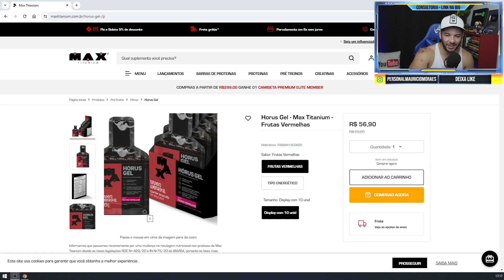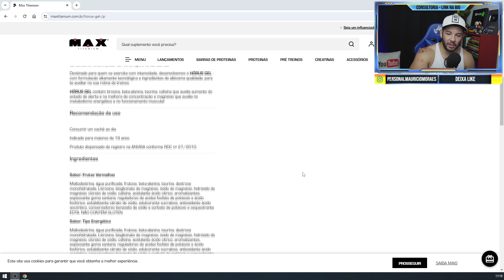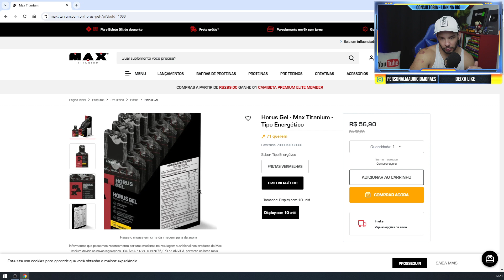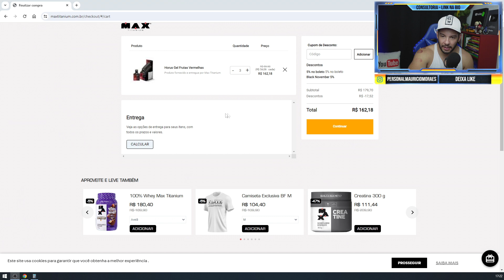A VERDADE SOBRE HORUS EM GEL (Max Titanium)